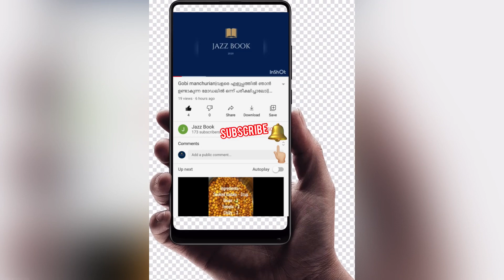Chicken Potato stick fry||ചിക്കൻ ഇനി ഇങ്ങനെ ഒന്ന് ട്രൈ ചെയ്ത നോക്കു||simple , easy & tasty recipe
Ingredients:-
Chicken-6 piece
Potato-1
Stick
Marinate:-
Salt to taste
Turmeric powder-1/2sp
Chilly powder-1 sp
Chicken masala-1/2 sp
Cornflour-1sp
Soya sauce-1sp
Oil

jazz_mehandi_art_tirur
JazzBook